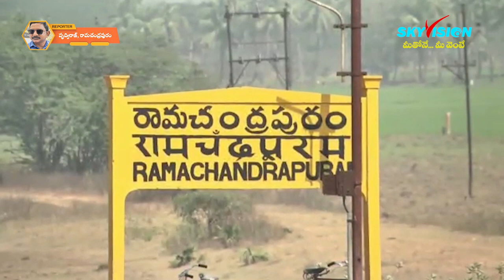స్టీల్ వెల్ పేటలో ఇటీవల అనారోగ్యంతో మృతి చెందిన వ్యక్తి కుటుంబాన్ని పరామర్శించిన మంత్రి తనయుడు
డాక్టర్ బి.ఆర్ అంబేద్కర్ కోనసీమ జిల్లా రామచంద్రపురం స్టీల్ వెల్ పేటలో ఇటీవల అనారోగ్యంతో మృతి చెందిన బూర రమేష్ కుటుంబ సభ్యులను రాష్ట్ర బీసీ సంక్షేమ శాఖ మంత్రి చెల్లుబోయిన వేణుగోపాలకృష్ణ తనయుడు చెల్లుబోయిన నరేన్ , వైసిపి నాయకులు తో కలిసి పరామర్శించారు.